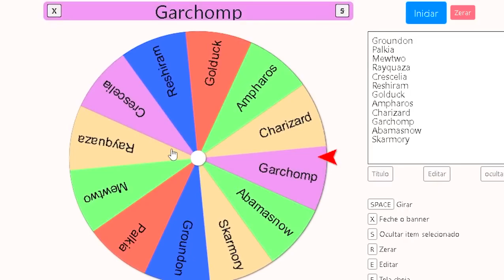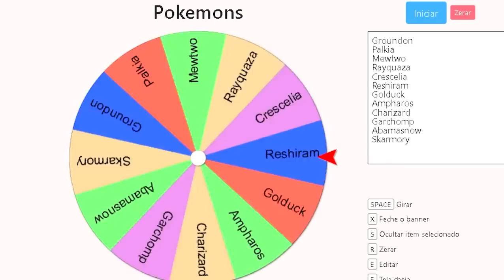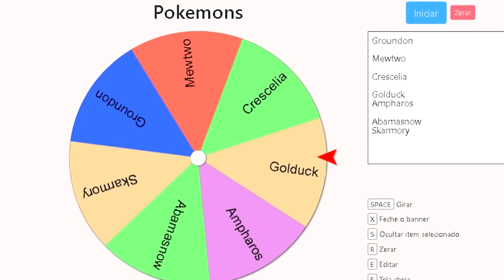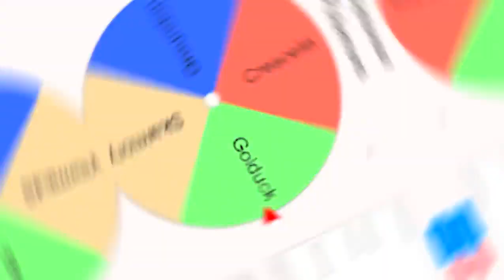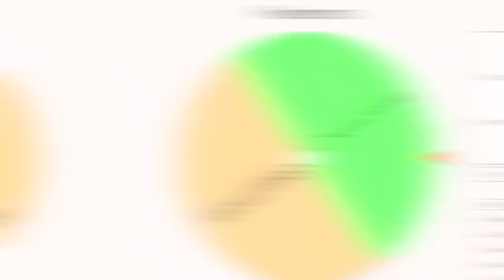Essa Roleta vai Decidir Meu Time Pokémon no MInecraft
salve po...
vídeos todos os dias ou pelo menos quase kkkk